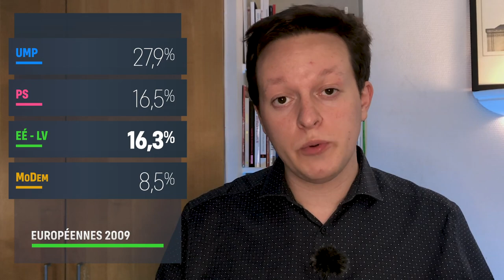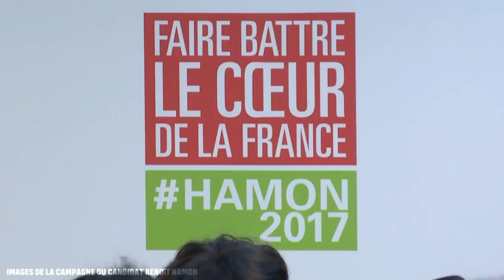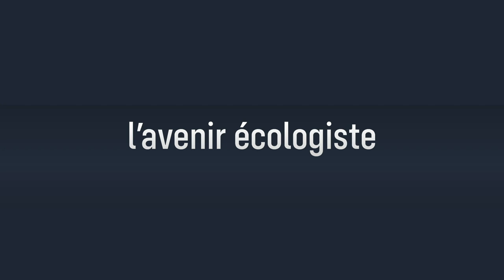LA MONTÉE DES ÉCOLOS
Depuis les années 70, les questions écologistes ne cessent de prendre de l'importance dans le débat politique français. Théo vous propose de découvrir l'histoire de l'écologie politique en France, de la candidature de René Dumont à la primaire écolo de 2021.

CRÉDITS
  ➔ VIDÉASTE & MONTAGE : Théo Dumonteil
  ➔ EXTRAITS VIDÉOS & IMAGES : INA / BFMTV / Brut. / Campagne de Benoit Hamon.
  ➔ MUSIQUES : Final Fantasy / House of Cards

CHAPITRES
00:00 Introduction
00:31 « Nous allons bientôt manquer d'eau »
01:54 De René Dumont aux Verts
05:16 La prise de conscience
10:31 L'avenir écologiste
14:23 Clôture